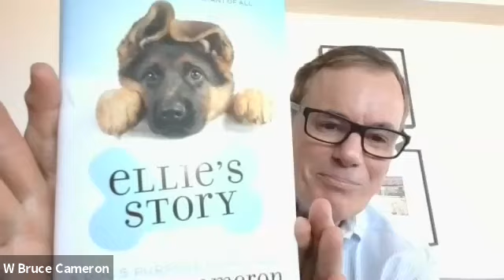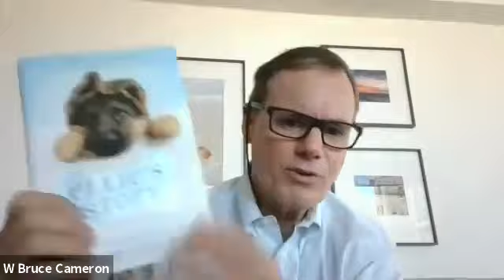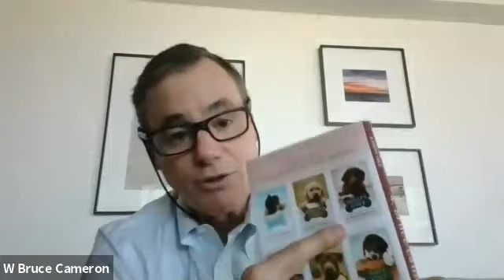Charlestown Reads Book Club: Zoom with Lily to the Rescue Author Bruce Cameron!